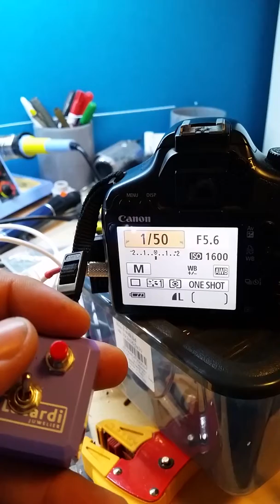Diy canon 450d wired remote.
Diy remote for canon eos